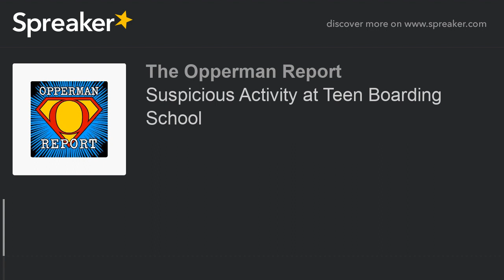Suspicious Activity at Teen Boarding School (part 12 of 21)